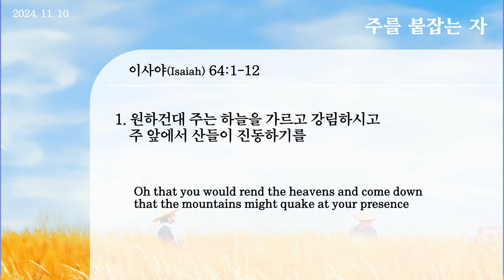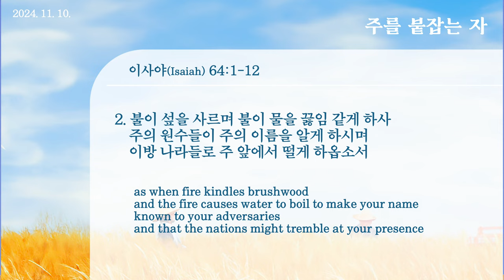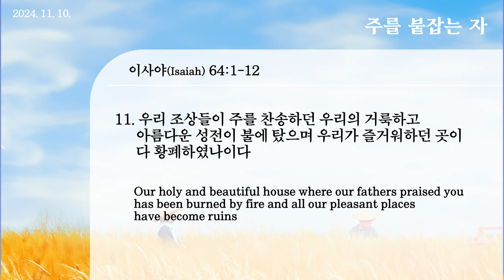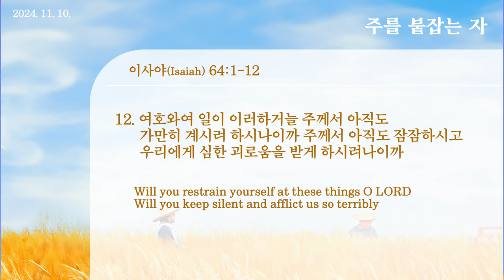20241110 대구하나교회 1부예배(주를 붙잡는 자,사64:1-12) / 抓住主的人（赛64：1-12）